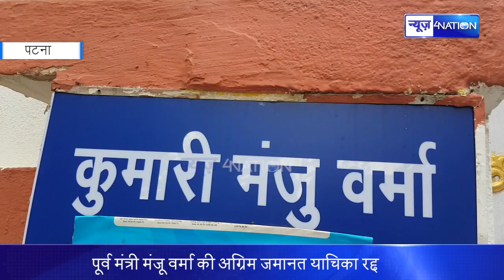PATNA- आखिर कहां हैं मंजू वर्मा?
पटना- पूर्व मंत्री मंजू वर्मा की अग्रिम जमानत याचिका रद्द, मंजू वर्मा के आवास पर पसरा सन्नाटा, आखिर कहां हैं मंजू वर्मा?, महीनों से वीरान पड़ा है मंजू वर्मा का आवास